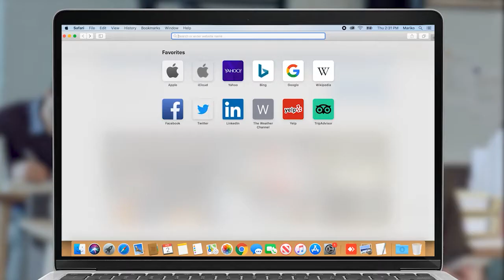Չգիտեմ, թե որտեղից եք լսել նման գաղափար․ ՔՊ պատգամավորը՝ Բերձորը հանձնելու մասին